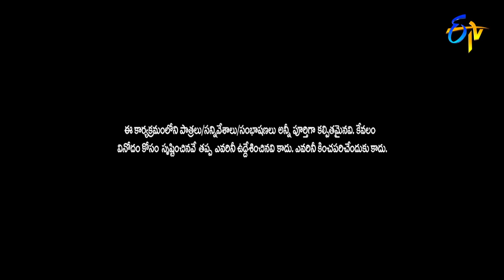"Jayam" Movie Spoof | Fatafat Rohini Performance | Extra Jabardasth | 2nd September 2022 |ETV Telugu